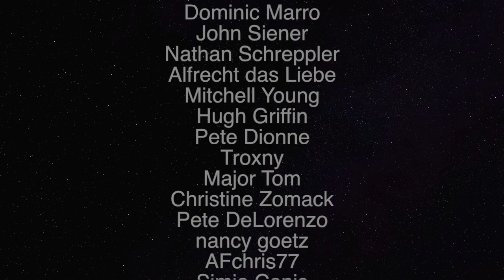US and Israeli Government Forcing Facebook Censorship - The Political Vigilante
Graham discusses how Israel and US are forcing Facebook into censorship.